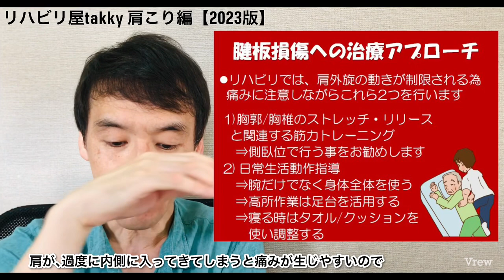【肩こり】腱板損傷とは？